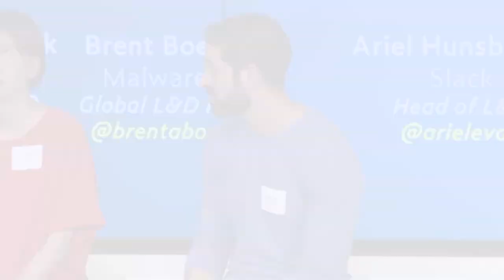What is Workplace Culture and How Can You Influence It ~ Udemy for Business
48-Hour Flash Sale! Courses from just $11.99

Learn to Develop Innovative Solutions for any Problem with Design Thinking courses for $10.99 only.

Branding You™: How to Build Your Multimedia Internet Empire course for $10.99 only.

DIGITAL NOMAD MASTERY - How to Travel The World for Free course. Get now for $10.99 only!